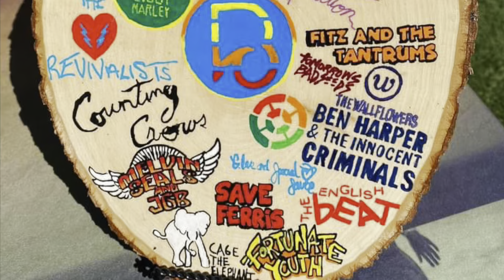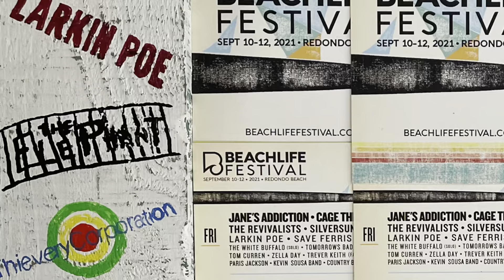Thievery Corporation - Warning Shots - Beachlife Festival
2021
Redondo Beach Marina